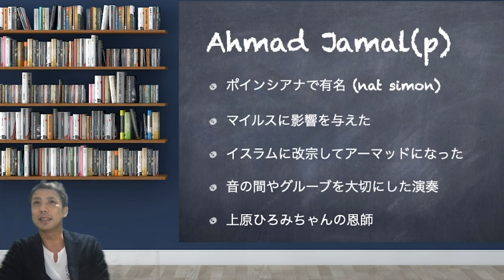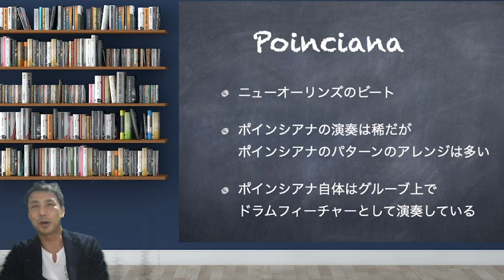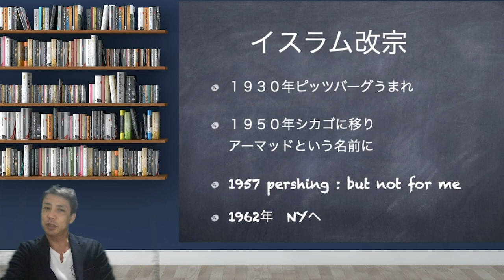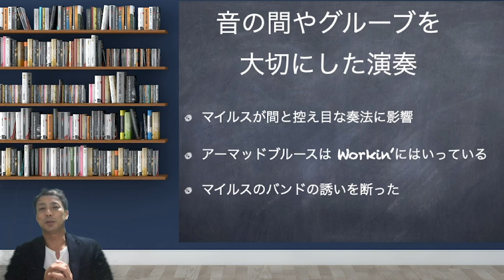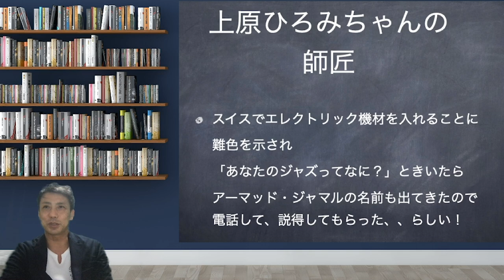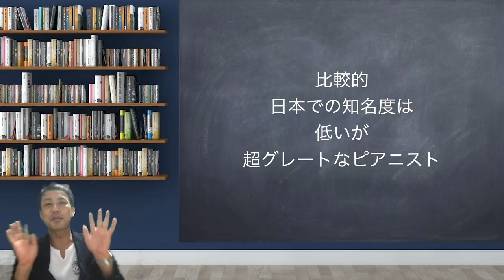アーマッドジャマル【ジャズの歴史】Ahmad Jamal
ミュージシャンには知名度高いですが
日本で一般にはあまり知られていない
グレートなミュージシャンの一人です

アーマッドジャマル
Ahmad Jamal